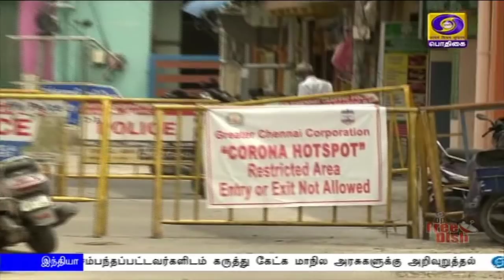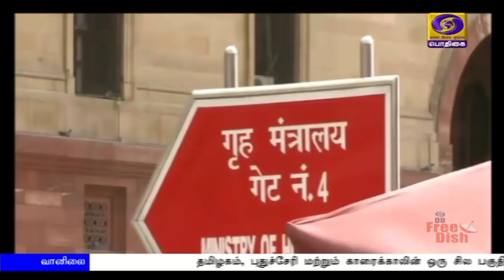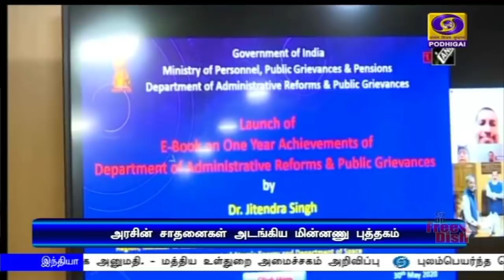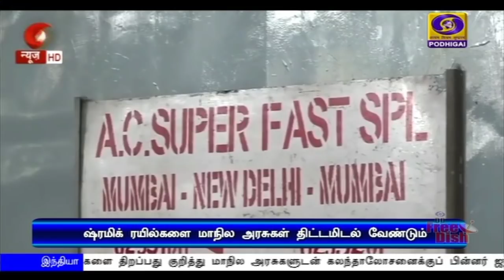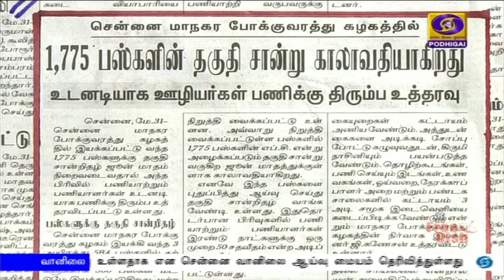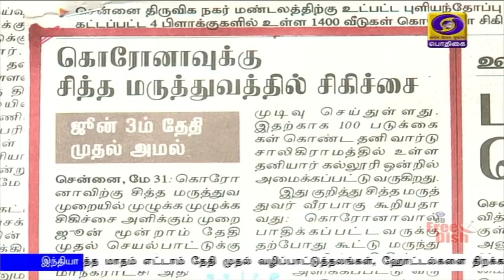பொதிகை காலை 8.00 மணி செய்திகள் [31.05.2020]PodhigaiTamilNews